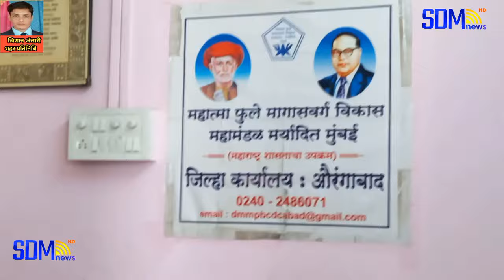औरंगाबाद:अजयसिंग विष्णू चावरिया ने वाल्मीकि समाज के साथ होने वाली ना इंसाफी के खिलाफ उठाई आवाज..